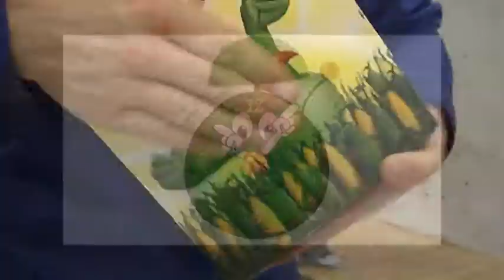TIK TAK TID TEASER NO WORDS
by tolovision.dk